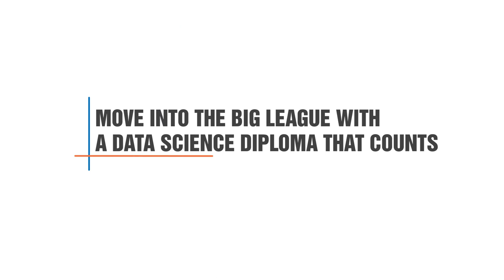PG Diploma in Data Science - Students Speak: Anam | Manipal ProLearn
In this video on PG Diploma in Data Science- Students Speak, Anam shares her experience during Manipal ProLearn 's PG Diploma in Data Science program

Manipal ProLearn’s PG diploma in Data Science is one among the top 3 analytics course in India. The classes are held in Bangalore and Hyderabad. Fresh graduates and professionals who are interested in building a career in this field can take up this program.
Learn to implement Big data technique using tools
Learn to use Spark and Storm and other open source products
Learn to make critical decisions through analysis, modelling and visualization
Get paid as high as 12 lakhs
Learn from experts with industry experience
Get a PG Diploma from Manipal Academy of Higher Education